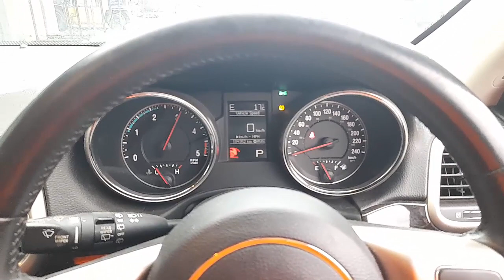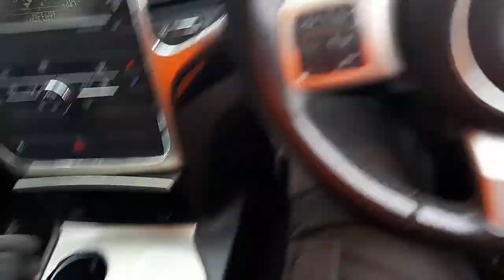WRECKING 2012 JEEP GRANDCHEROKEE 3.0 AUTOMATIC (C33452)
We are currently WRECKING 2012 JEEP GRANDCHEROKEE 3.0 AUTOMATIC (C33452).